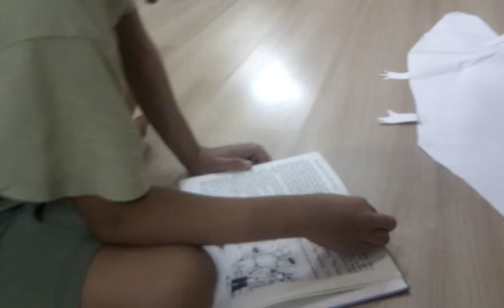My 6 yr mld boy reading Enid Blyton